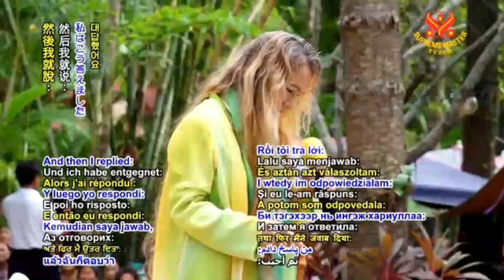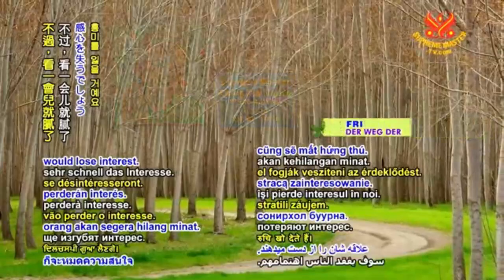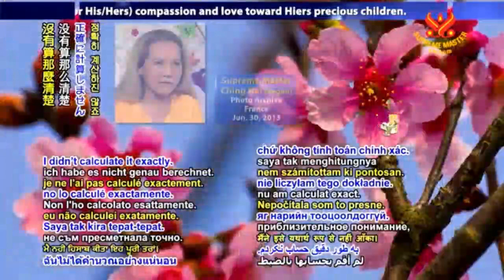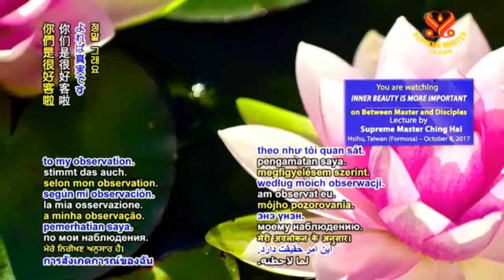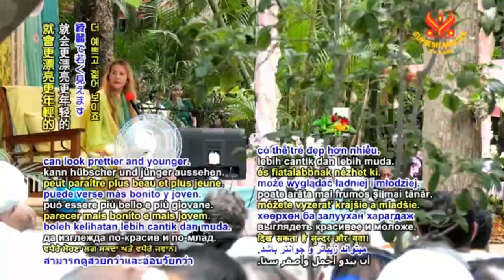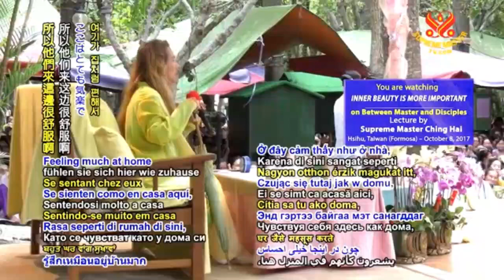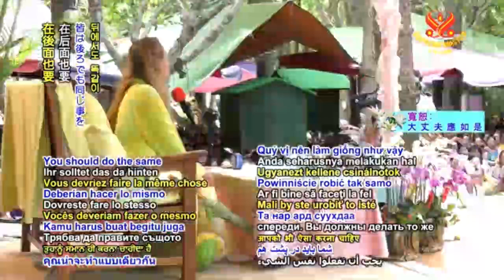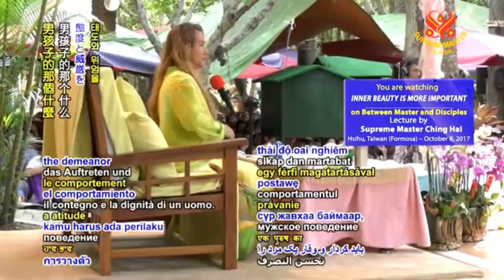vẽ đẹp nội tại quan trọng hơn - Inner Beauty is More Important - CHINGHAI